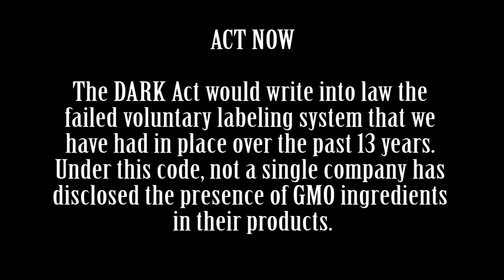Jan Schakowsky votes against the DARK ACT: Thank You & Act Now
Representatives Mike Pompeo (R-Kan.) and G. K. Butterfield (D-N.C.) re-introduced legislation on March 25, 2015 that we in the consumer rights community have dubbed the “Deny Americans the Right-to-Know” Act (DARK Act)

The DARK Act would write into law the failed voluntary labeling system that we have had in place over the past 13 years. Under this code, not a single company has disclosed the presence of GMO ingredients in their products.

The bill would also prevent the FDA from ever compelling labeling in the future and it would block states from imposing their own labeling requirements.

Plus, it would specifically allow manufacturers to use the word “natural” for products that contain GMO ingredients.

ACT NOW

Now is the time to tell your Representatives and Senators that you oppose the Pompeo bill and support mandatory labeling.

Call your Member of Congress:
US Capitol Switchboard: